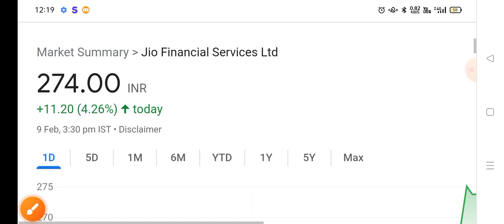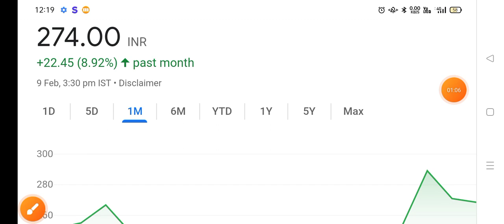jio financial share latest news | jio financial share news today | jio financial target price